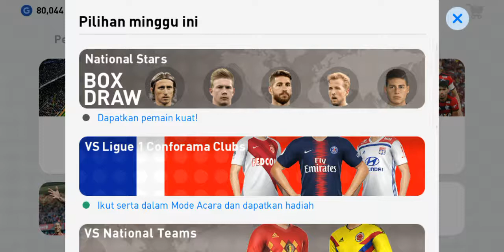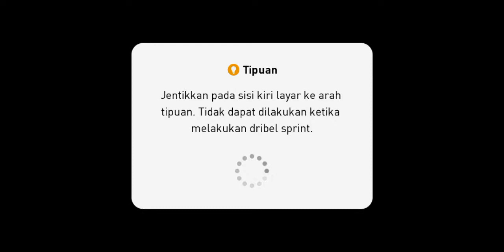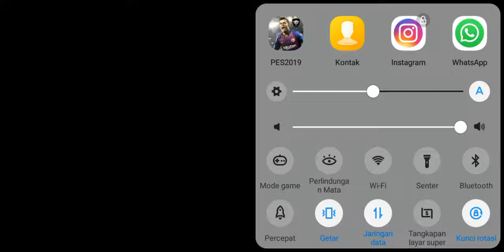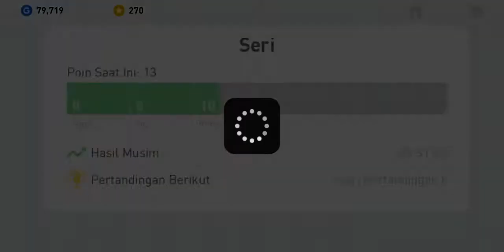Dijamin seru PES 2019 (Pro Evolution Soccer)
Game bola paling seru.   Jamin dah..
Saran dari saya minim ram 3 masih zona aman
Oh iya kenapa di videonya kayak ngelag gtu atau lambat..  Karena ini sambil scren recording.  Makanya kek gtu
dan kenapa imbang atau tdk menang..  Karena game nya barengan sama recording jadi terhambat atauatau sedikit lambat
Satu lagi nama dari klubnya itu salah..  Waktu sdh di Download pas dibuka saya main langsung skip" aja gak milih logo nya jadi ya kayak gtu deh.  Efek ingin keburu main :v

Yang belum subrcribe jangan lupa ✌